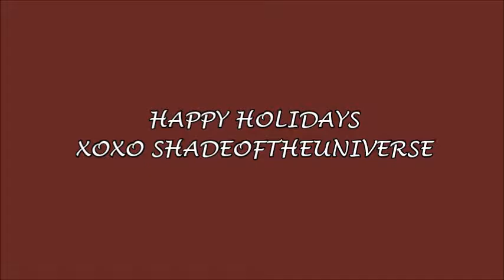DIY Feather Trim Slip Dress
90s inspired feather dress perfect for Christmas parties, NYE or even just a normal night out. You can create the slit or not but the feather effect turns a basic boring slip dress into something fun and glamourous!
Items used:
Slip dress- Thrift store